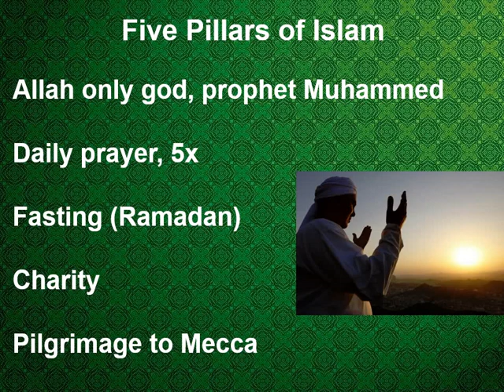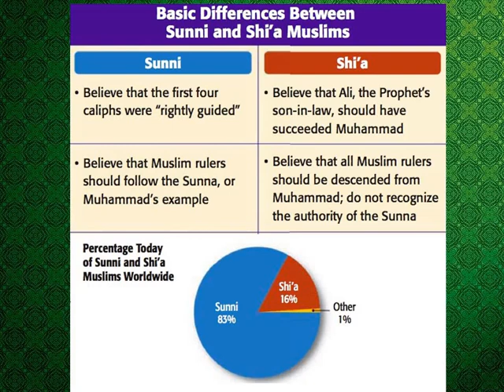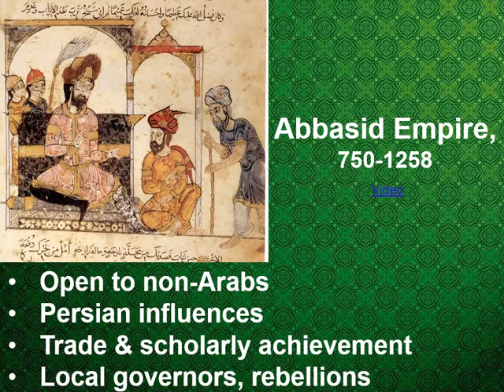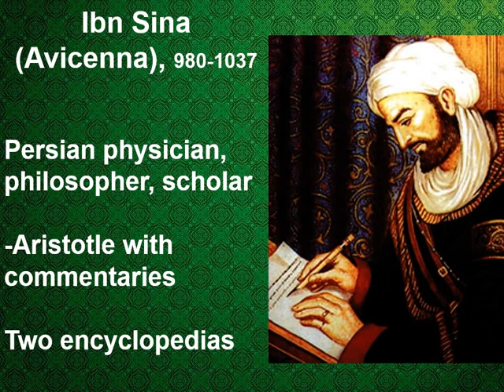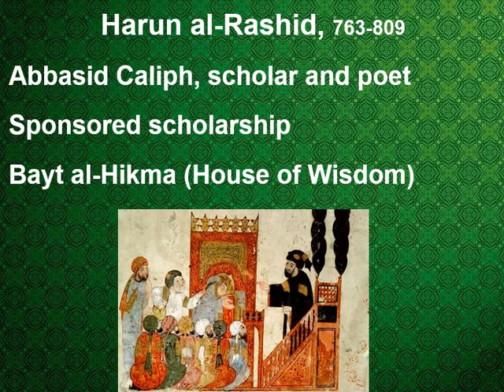Lecture 11 Medieval Islamic Empires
A discussion of the beginnings of Islam, the Sunni and Shi'a split, the growth of Muslim empires in the Middle Ages such as the Umayyad and Abbasid Dynasties, the Islamic Golden Age of learning and scholars like Ibn Sinna.